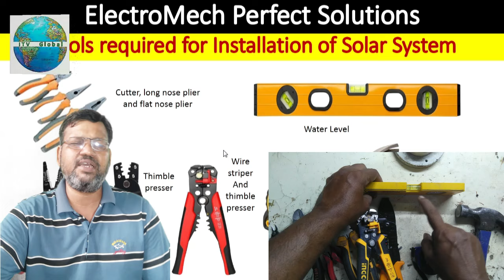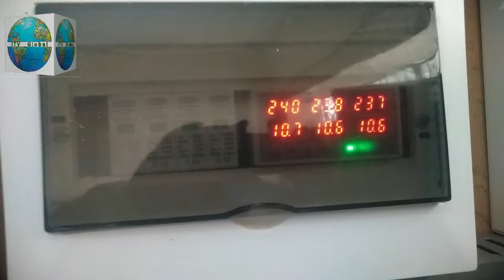Tools required for Solar system installation || Professional way of Installation, complete list.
Professional way of Solar System Installation, complete list of tools you need;

Also Watch;

Solar inverter and prices that can run without battery and with battery 3 KW to 6 KW

SolarSystem | Wires Size and Current carrying Capacity | Which wire size? Where should installed?

What is an ideal Unit Productions of Solar System monthly and Annually | 5kW, 10kW, 15kW, 20kW |

How to minimize cost f solar system Installation? سولر سسٹم کو کم پیسوں مین کیسے لگائیں؟

Which type of solar inverter is best and how it works? How many types solar inverter are?
How to install 3 phase on gird solar inverter step by step. Solar system installaion in Urdu.